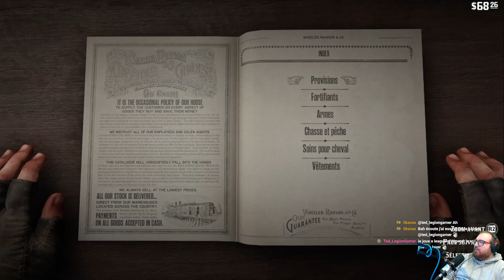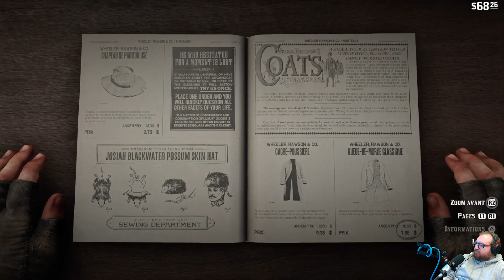MICHEL VI l RED DEAD REDEMPTION 2 (30)